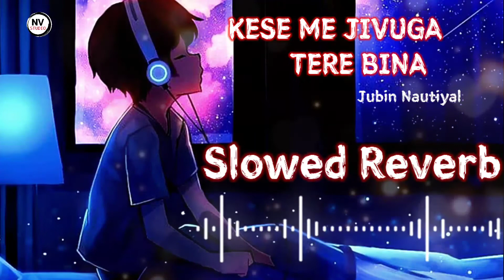Kese Me Jivuga Tere Bina